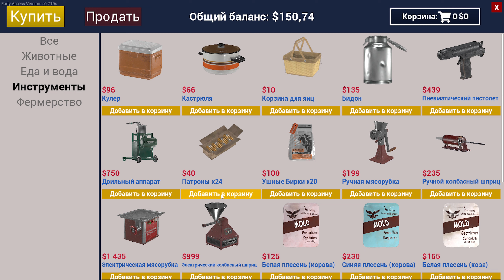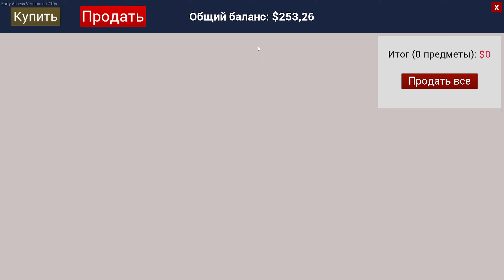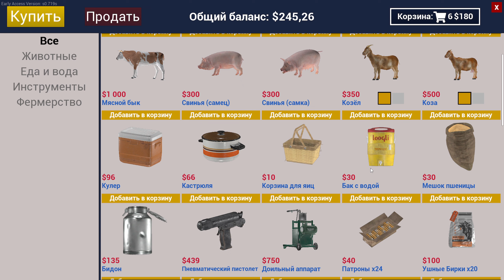ПЕРВОЕ КОРОВЬЕ МОЛОКО #4 в Runch Simulator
Привет! Ranch Simulator (Симулятор Ранчо) – игровой проект, разработанный в жанре симулятора, где нам предстоит взяться за исполнение роли управляющего ранчо. История расскажет о главном герое, который получает в наследство от своего дедушки небольшой, интересный, но при этом терпящий упадок бизнес. Главная задача игрока заключается в поднятии ранчо, его развитии и увеличении, чтобы стать знаменитым на весь мир.

тг - ссылка в на главной странице канала, тут пока не дают добавить
вк - ссылка в на главной странице канала, тут пока не дают добавить